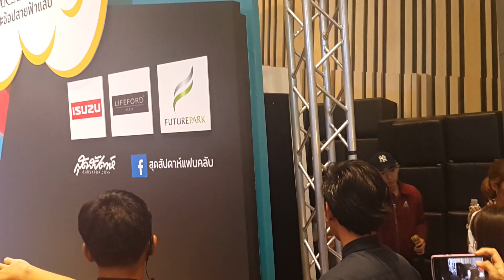[1/3] 200517 เป๊ก ผลิตโชค - ถูกคนแล้ว , เฮียแอบเช็ดน้ำตาใช่ไหม TT งานสุดสัปดาห์ @ฟิวเจอร์ รังสิต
นำคลิปออกไปตัดต่อรบกวนให้เครดิตด้วยน๊าาา

อยากตามมาก็ตามใจ 555+